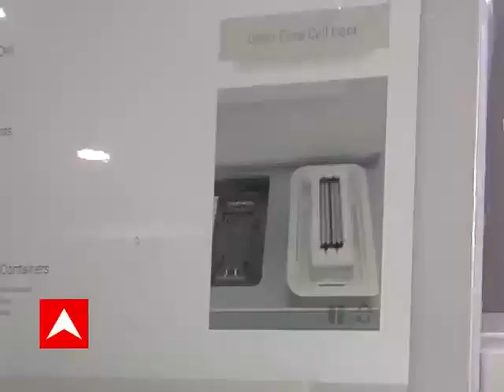Corona Virus: ভারতে করোনার চতুর্থ ঢেউ? উদ্বেগ ছড়াচ্ছে নতুন ভ্যারিয়েন্ট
নতুন নতুন ভ্যারিয়েন্ট (Corona New Varient) , আর তার হাত ধরে আসছে সংক্রমণের নতুন ঢেউ (Covid 4th Wave). চিকিত্‍সকদের একাংশ বলছেন, ভারতে করোনার ফোর্থ ওয়েভ এসে গেছে। তবে, এক্ষেত্রে সংক্রমণ ছড়ানোর ক্ষমতা বেশি হলেও, ভাইরাস (Corona Virus) অতটা প্রাণঘাতী হবে না।